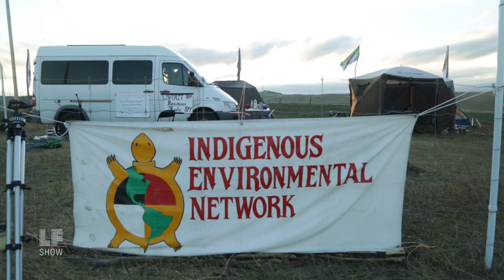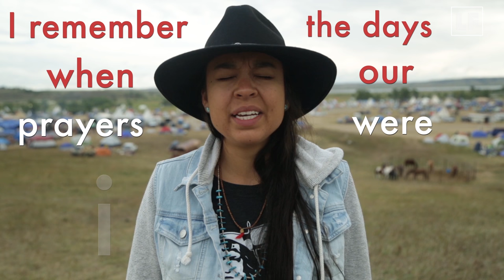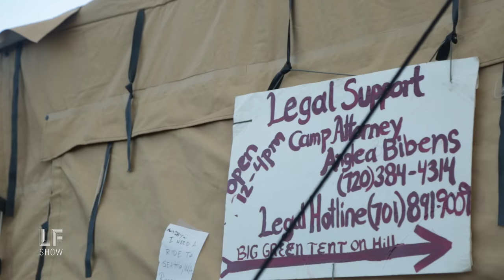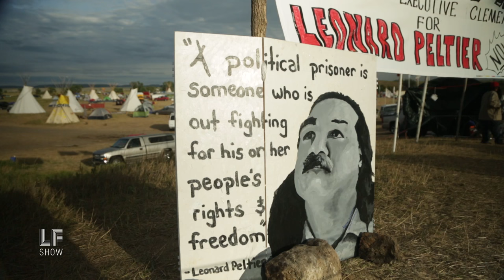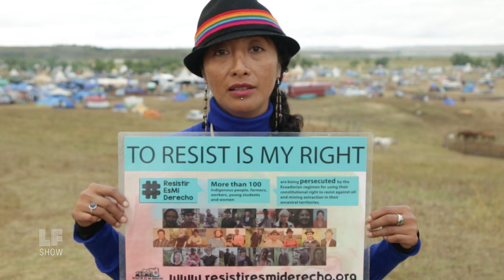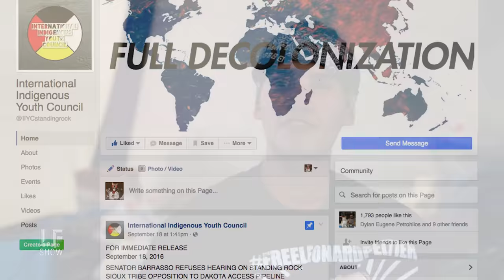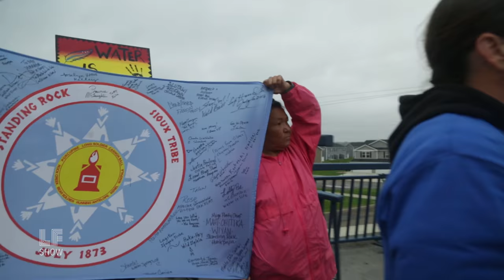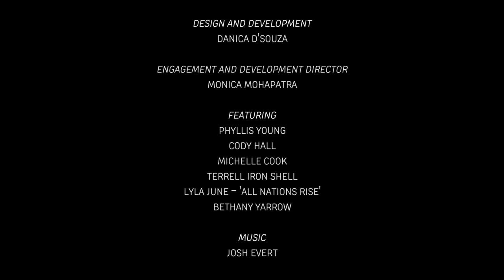A Special Report From StandingRock: Part I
Part 1 of our field reports from the Očhéthi Šakówiŋ, or Seven Council Fires Community, at StandingRock in Cannonball, North Dakota. Representatives from over 200 nations have travelled to StandingRock to defend their right to clean water, and more, to preserve their sovereignty against a state that has illegally decided to take this land. They are protectors, not protesters. Their historic effort is bringing attention to a long struggle against environmental racism, indiscriminate raids, and genocidal erasure.

We follow the story and the story of how these communities, Standing Rock Camp and Red Warrior Camp, have come to be egalitarian and holistic actions.

Featured in this documentary are a group of indigenous leaders working with the community: Kandi Mossett of the Indigenous Environmental Network (Mandan, Hidatsa, Arikara – North Dakota); Phyllis Young - former councilwoman for Očhéthi Šakówin (Lakotah, Woman Who Stands By The Water), Cody Hall, media spokesperson for Red Warrior Camp (Sioux), Michelle Cook - Legal Counsel for Očhéthi Šakówiŋ camp (Diné - The One Who Walks Around You Clan), and Terrell Iron Shell of Thunder Valley Organizing and the International Indigenous Youth Council (Oglala Lakotah, Eastern Band Cherokee).

“We’ve been here. We know how to take care of the land. Just listen to us.”